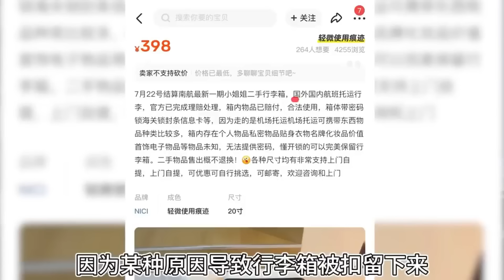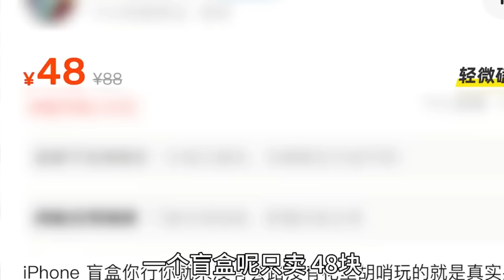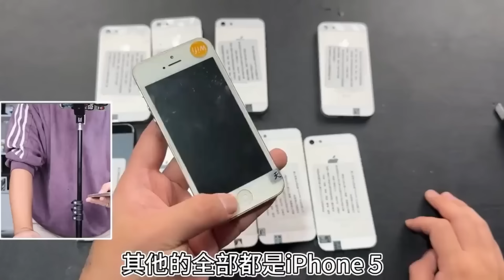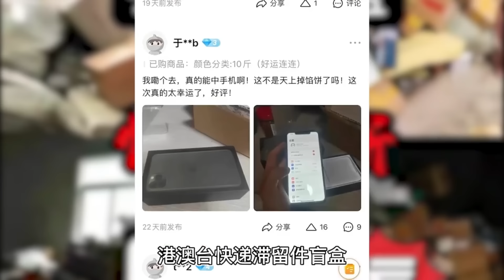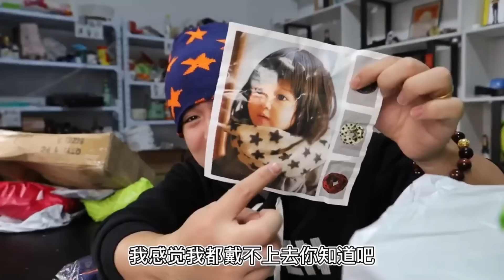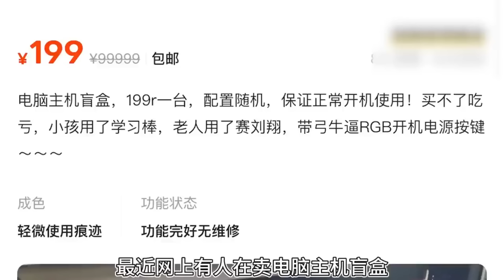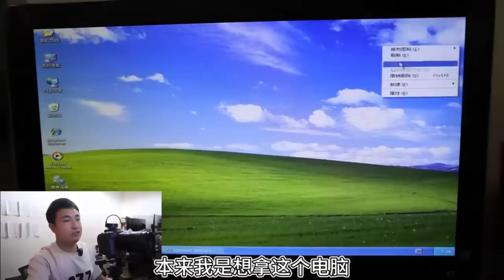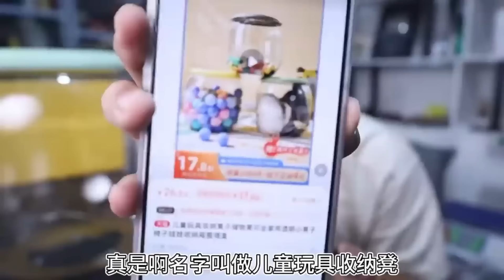【盲盒测评合集】花1500元网购两个“行李箱盲盒”号称有大概率捡到大漏，结果如何